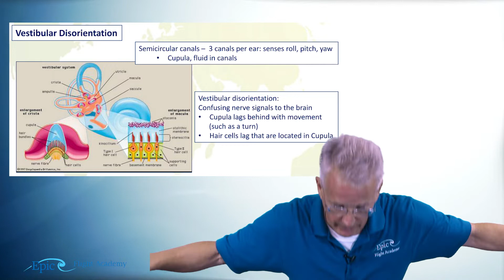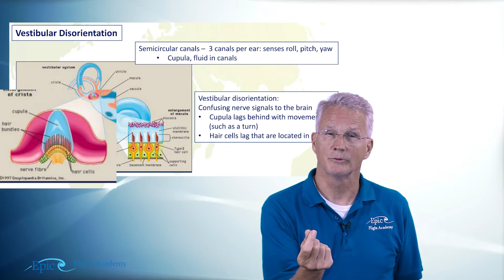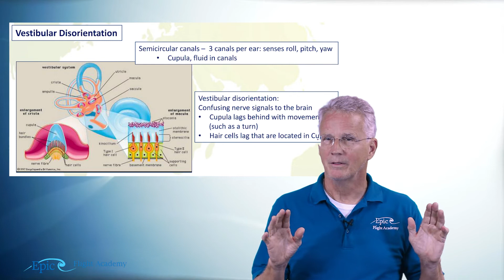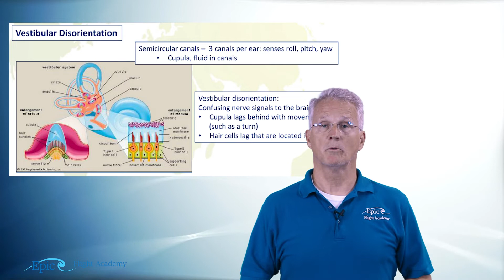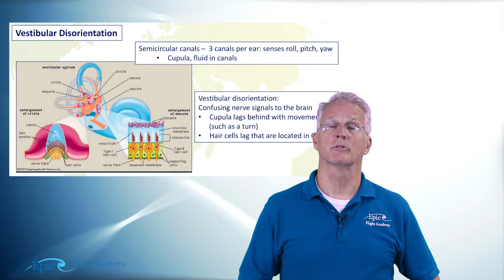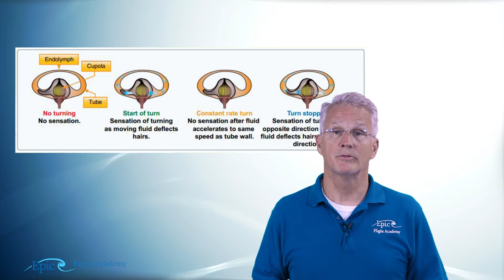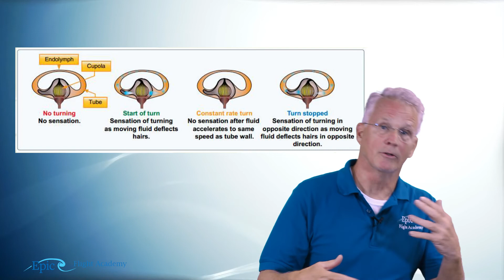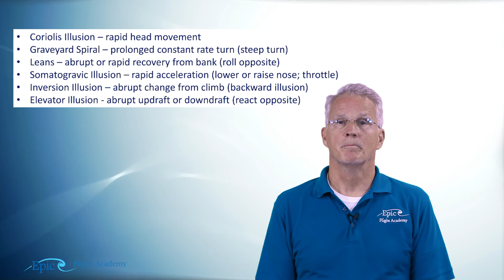PPGS Lesson 14.3 | The Human Ear & Vestibular Disorientation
Welcome back to Epic Flight Academy’s Private Pilot Ground School!
In this lesson, Mike Thompson explains how the human ear affects balance, motion perception, and spatial awareness during flight. You’ll learn how the vestibular system can cause disorientation in certain flight conditions—and why even experienced pilots can feel airsick or confused when visual cues are limited.

Mike breaks down how vestibular disorientation occurs, the physiology behind motion sickness, and the head movements most likely to trigger spatial confusion. Understanding these sensations helps pilots maintain situational awareness and control during IMC or nighttime operations.

📘 Video Chapters

0:00 – Introduction
0:43 – The Human Ear & Vestibular Disorientation
1:00 – What Is Vestibular Disorientation?
4:15 – Why Does Vestibular Disorientation Make Me Feel Sick?
5:41 – Do Pilots Get Airsick?
8:58 – Head Movements That Can Disorient a Pilot
10:00 – Summary and Review

This course is taught by Epic Flight Academy's own Mike Thompson. Mike Thompson is the author of "Telling Is Not Teaching", which promotes the idea that the “new school” of teaching that embraces electronic technology cannot sacrifice the “old school” of human relationships because the human brain stills learns in largely the same way that it has for millennia.

"Telling Is Not Teaching"